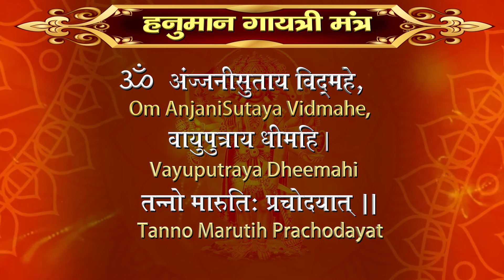108 Hanuman Gayatri Mantra || 108 हनुमान गायत्री मंत्र || Jai Ho India App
108 Hanuman Gayatri Mantra || 108 हनुमान गायत्री मंत्र || Jai Ho India App

JAI HO INDIA is a mobile App dedicated to the Sanatan Religion, Santana Philosophy, Spiritual Solidarity and Culture.